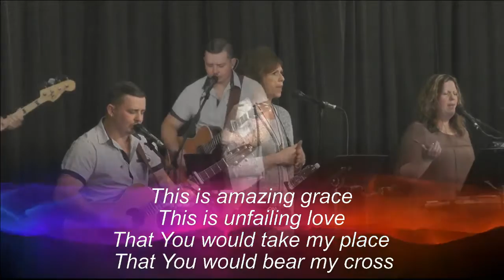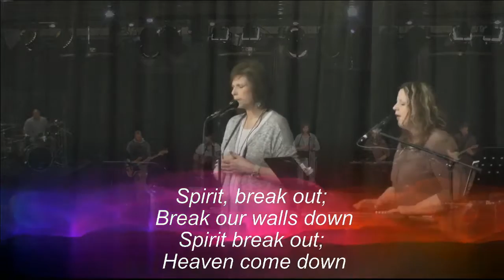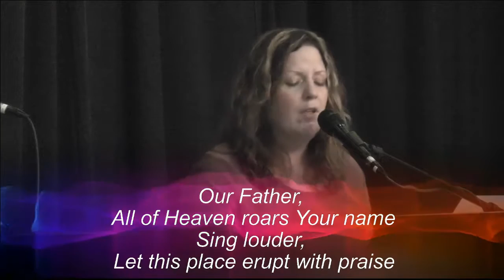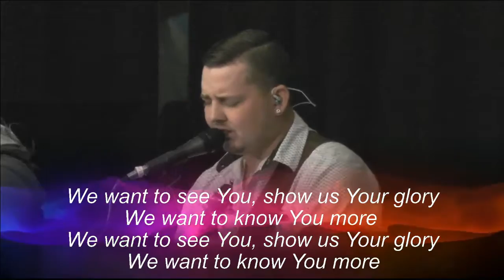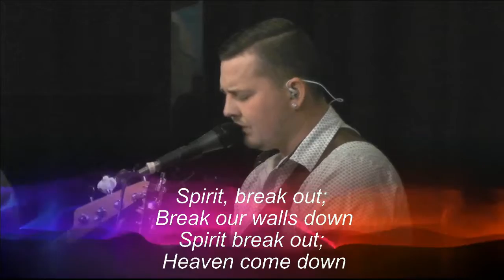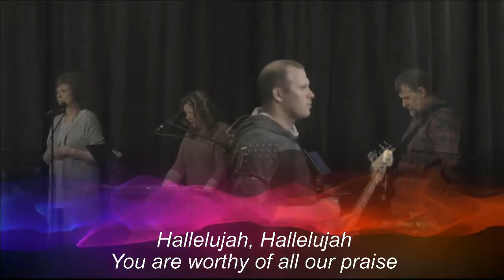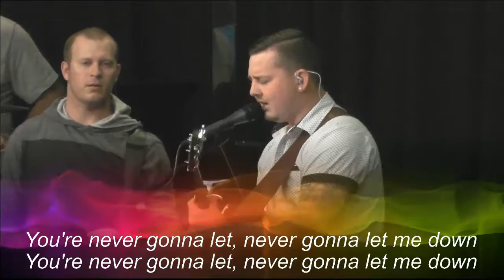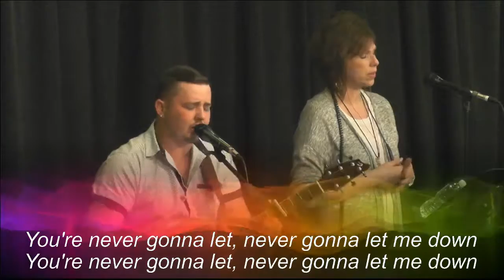2016 05 15 Worship 11am